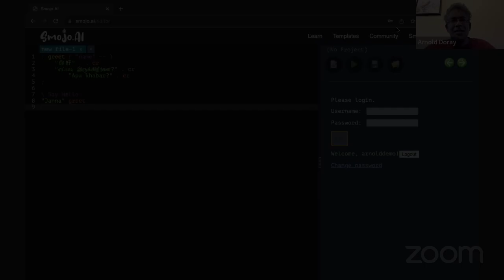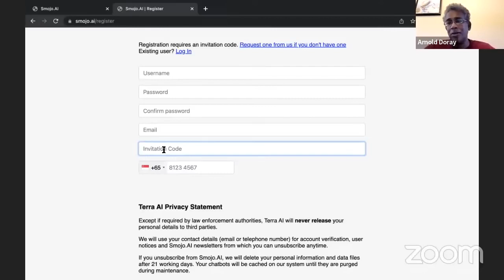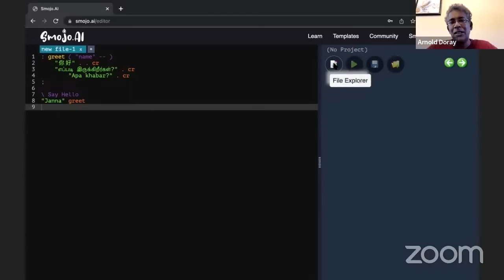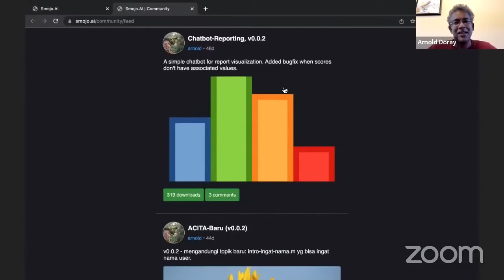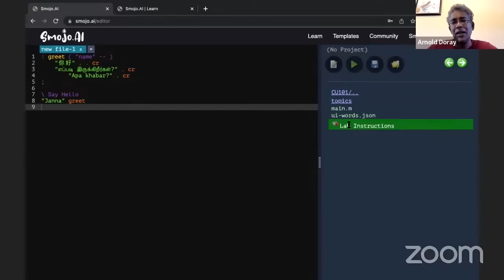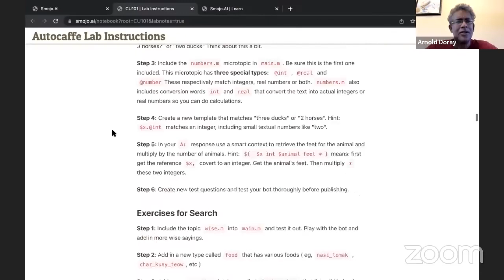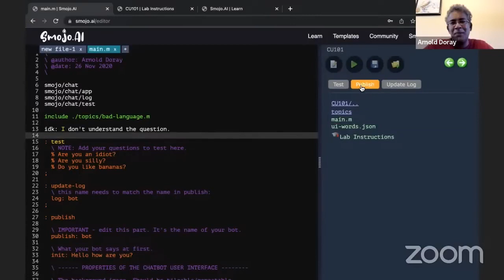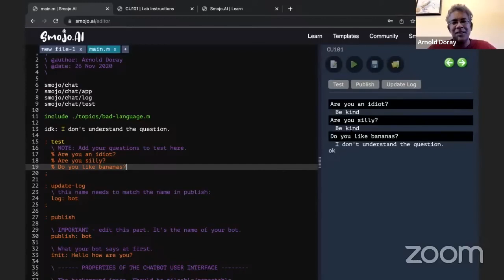SM001 - Smojo Starting Guide: Smojo Setup (Start Here)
Smojo is a fast, simple Java Virtual Machine (JVM) based language for data science and distributed computing. Smojo is based on FORTH, which is designed for school kids and made simple enough for non-programmers to learn quickly.

This lesson is designed for first-time learners who just get started. You will learn how to complete your sign up process, start building chatbot in minutes using templates, and share your work to the community